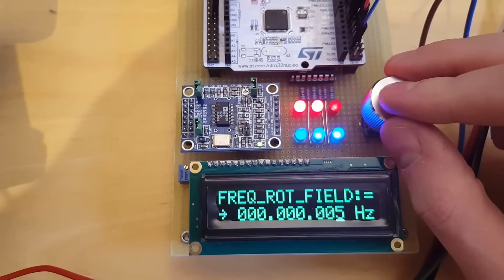STM32 5kW 3-Phase Motor Controller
Controller: STM32F401RET6
Board: Nucleo F401RE
Power stage: homemade 3-phase bridge
Frequency control: AD9850 DDS
PWM frequency range: 1kHz - 100kHz
Rotation field frequency range: 0.001mHz - 60kHz (@sinusoidal pwm, 1/360 degree resolution)
Rotation field frequency range: 0.001mHz - 3.3MHz (@SVPWM)
IDE: CooCox
Motor: Alternator

▬ More details ▬▬▬▬▬▬▬▬▬▬▬▬▬▬▬▬▬

I don't like a copy & paste mentality, but I want to give inspiration.
You won't learn anything by just copying. Therefore, I will NOT provide the gerber files!
Looking forward to YOUR ideas / comments!

One small click for you, one giant leap for me :)